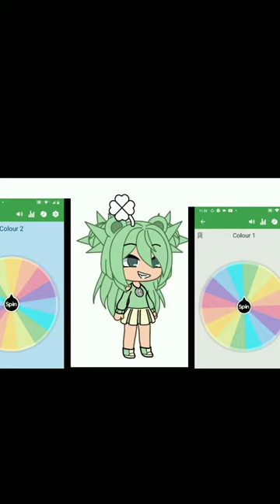love this green💚✔️|gachalife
hai guys 🌼✨